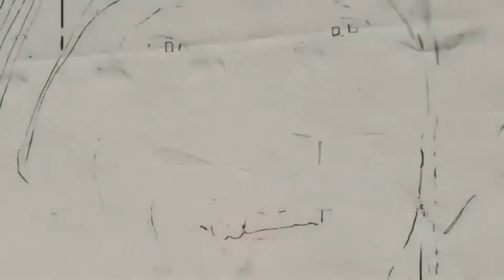13 de Junio - San Antonio de Padua, Presbítero y Doctor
13 de Junio - San Antonio de Padua, Presbítero y Doctor